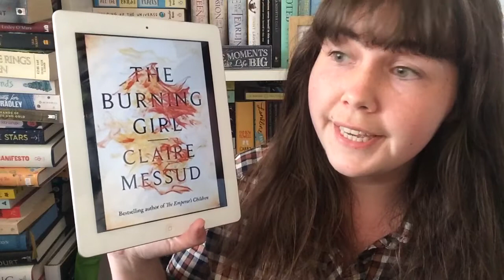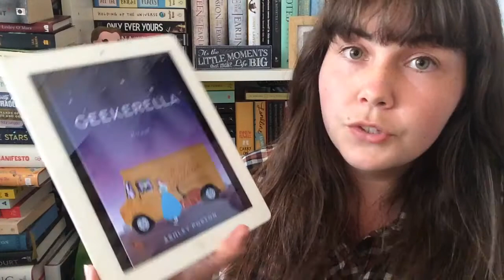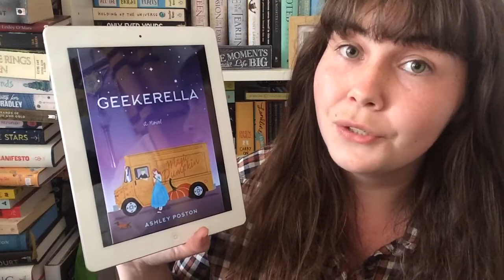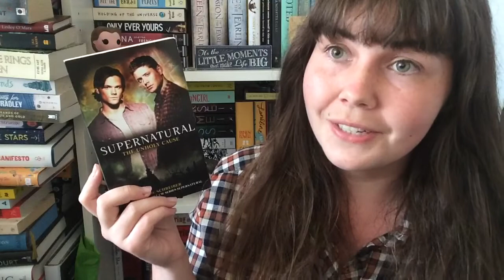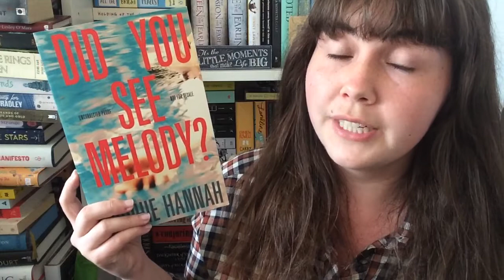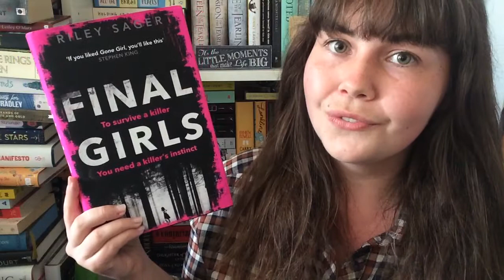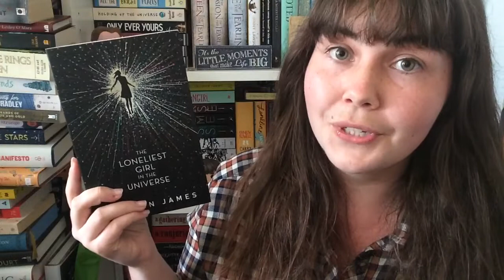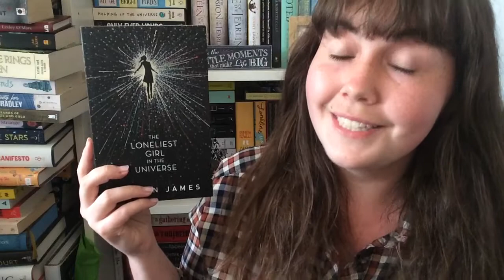August Wrap Up 2017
What books did you read in August? :)